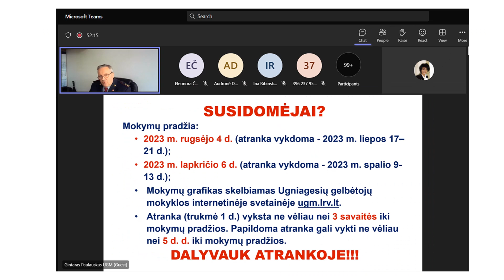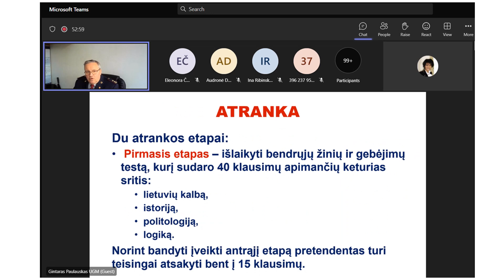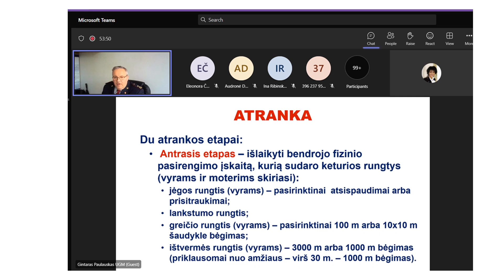,, UGDYK PILIETIŠKUMĄ – RINKIS DARBĄ LIETUVAI“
Kovo 10 dieną dainiečiai dalyvavo nuotoliniame renginyje ,, UGDYK PILIETIŠKUMĄ – RINKIS DARBĄ LIETUVAI“